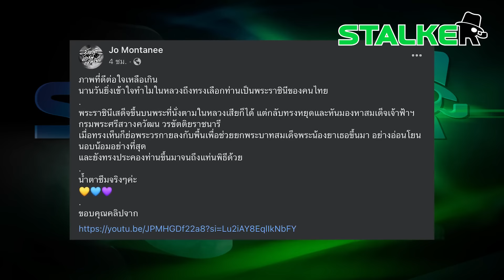“พระราชินี” เคารพรัก “กรมพระศรีสวางควัฒน” ย่อพระวรกายประคองขึ้นแท่นพิธี | STALKER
น้ำตาไหลไม่รู้ตัว “พระราชินี” ทรงย่อพระวรกายประคอง “กรมพระศรีสวางควัฒน”  ขึ้นแท่นพิธี พระราชทานปริญญาบัตร นอบน้อมอย่างที่สุด